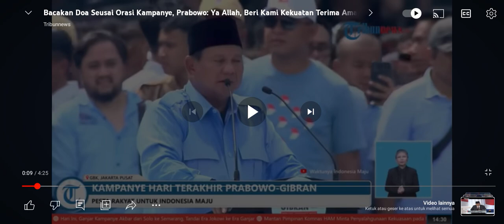SALAH SATU KUNCI SUKSES PAK PRABOWO UNTUK JADI PRESIDEN DIA TELAH MEMINTA KEPADA ALLAH